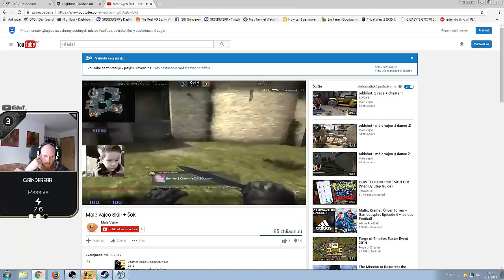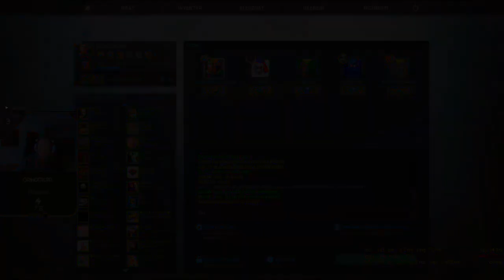Grinder - 1v1 proti 6 ročnému.. [Cs:Go] {Sk/Cz}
Nezabudni dať like na môj TWITTER/FB ! :}}